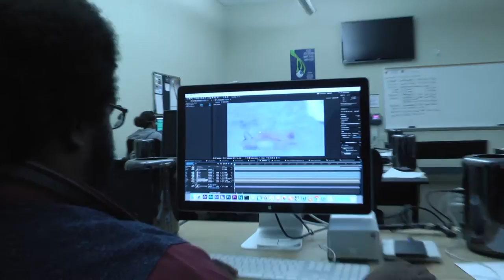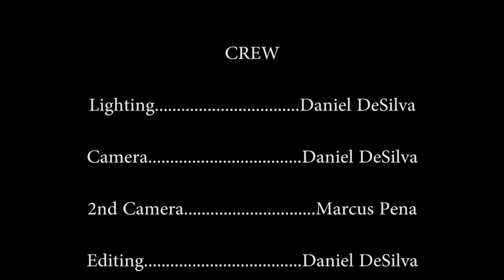"Cardboard Chaos" - An Inside Look Into Dontae Carter's "Pete the Pilot"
A short documentary about Dontae Carter's Videography 1 project, "Pete the Pilot". Filmed for Tony Quirk's Documentary 1 class at the College of Southern Nevada.